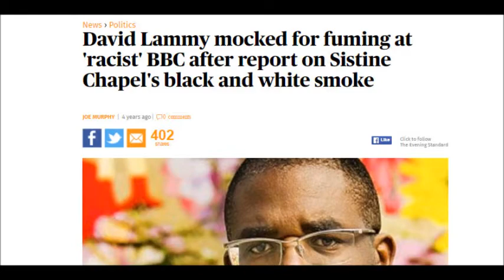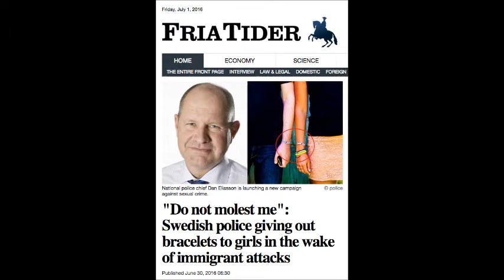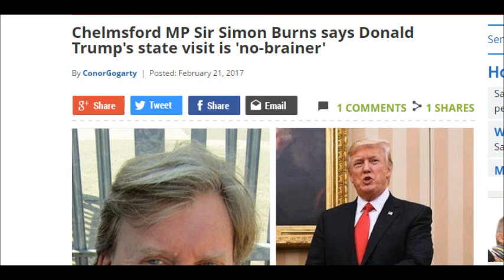Usual Shenanigans as UK Parliament Debate Trump Petitions Again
Two petitions, one for and one against the planned State visit of Donald Trump were Discussed in Parliament on the 21st February 2017.